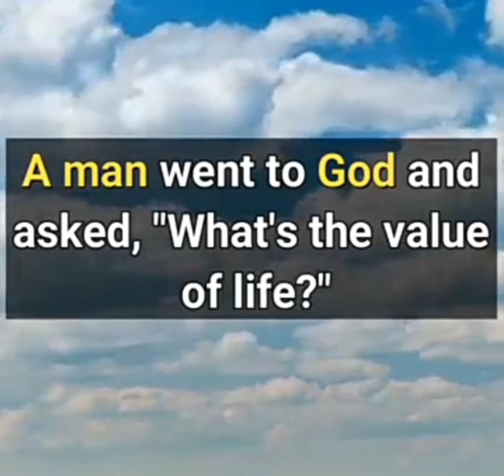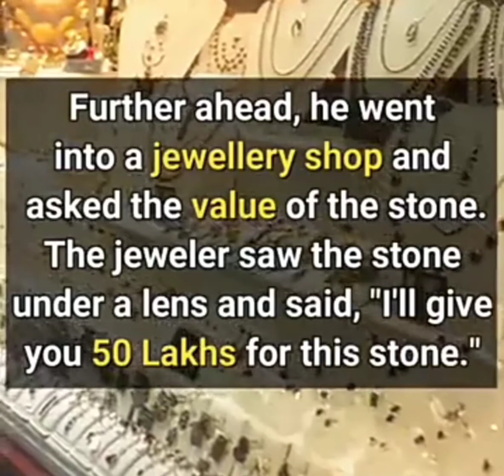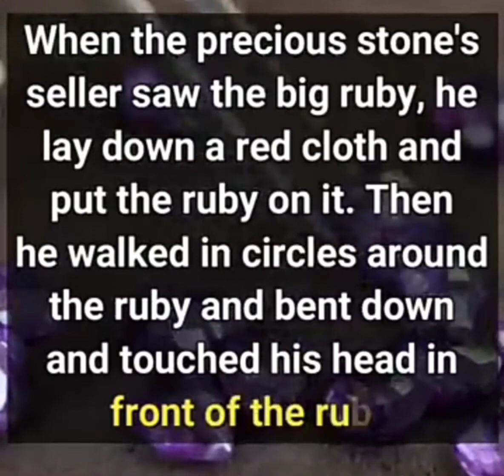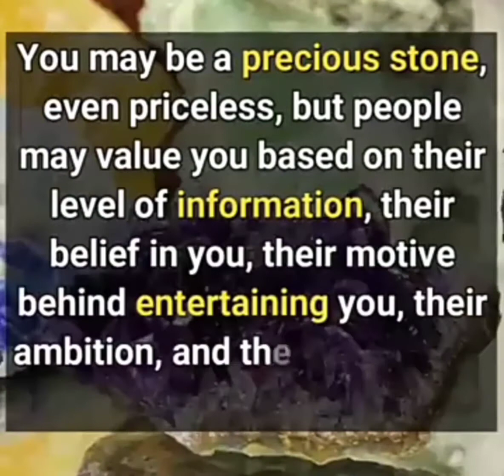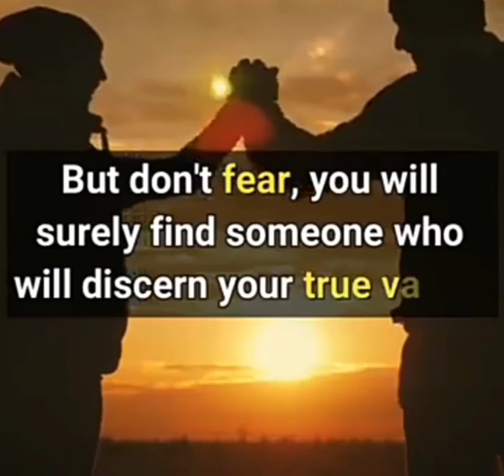The true value of life # the true value of life motivational story 📝🙂